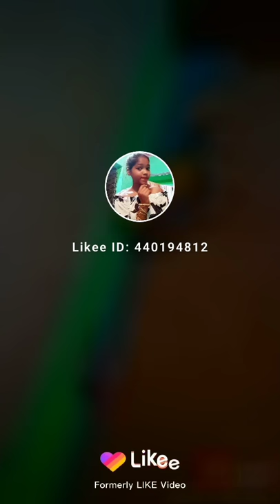3d oil painting desy murga 🐔🐔🐔🐔🦃🦃🦃🦃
3d oil painting
amazing#
home painting
gunja art contact
y_item_share&igshid=MDJmNzVkMjY=